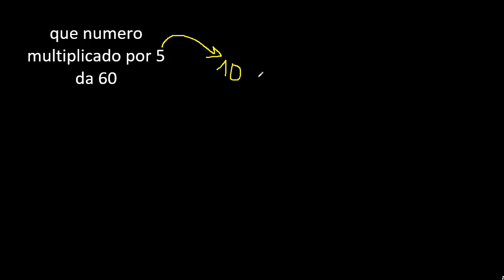numero que multiplicado por 5 da 60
numero que multiplicado por
que numero
cual es el numero